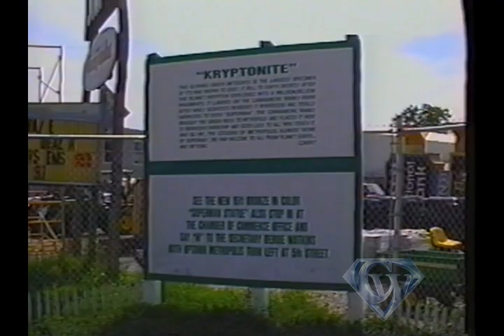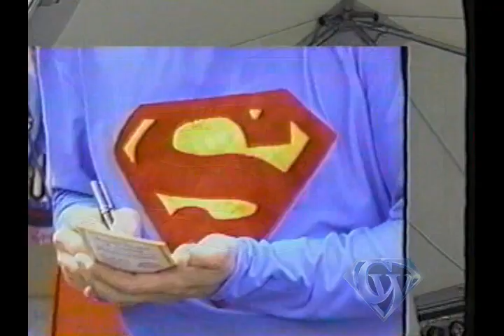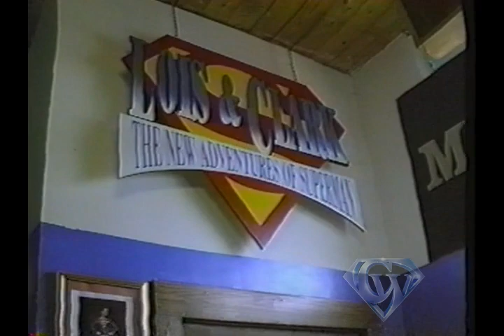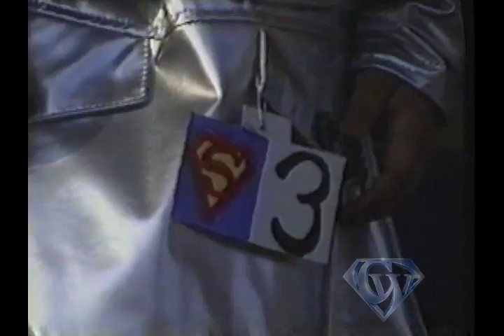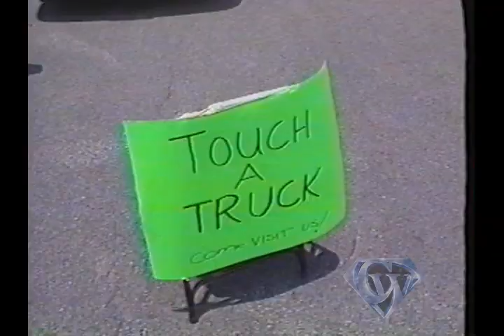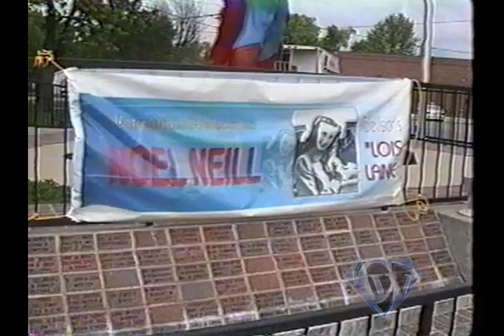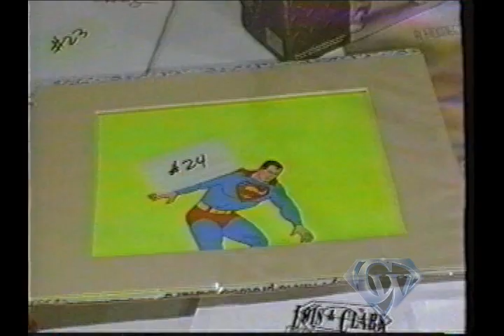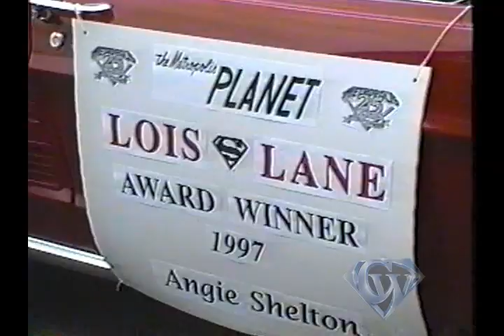1997 Metropolis Superman Celebration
All footage shot by Jim Bowers.

Noel Neill is featured, as well as the town Superman, Tom Nagy.

Jim Bowers is interviewed and is seen standing at the podium in the shadows while Christopher Reeve is speaking at his star ceremony on the Hollywood Walk of Fame.

Please visit CapedWonder.com.